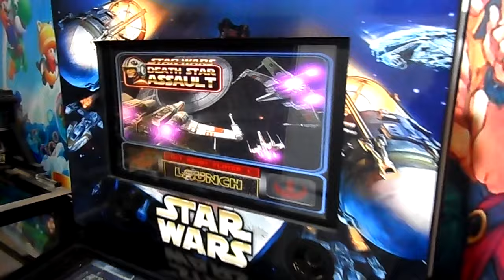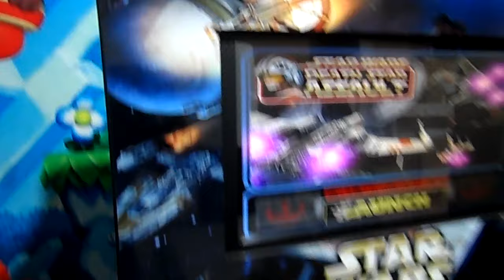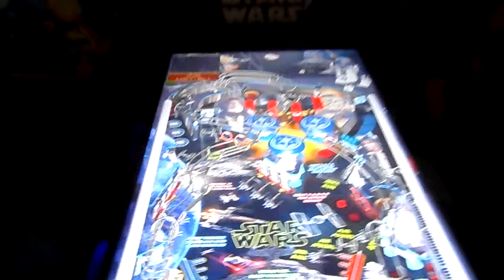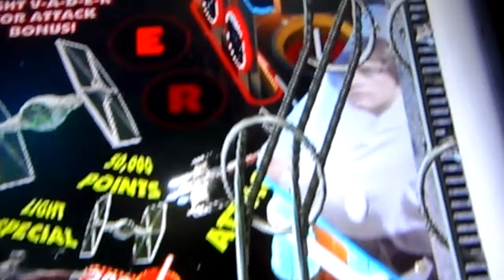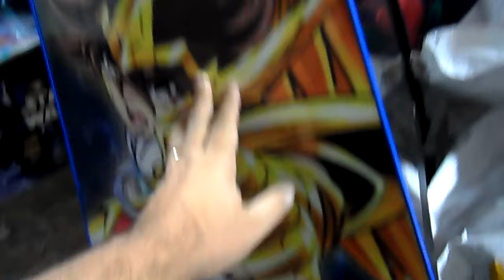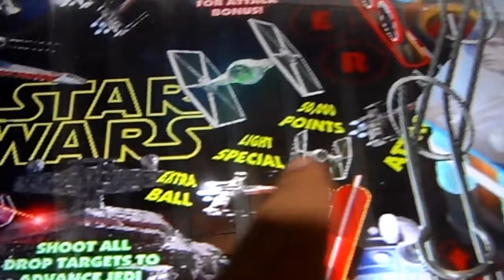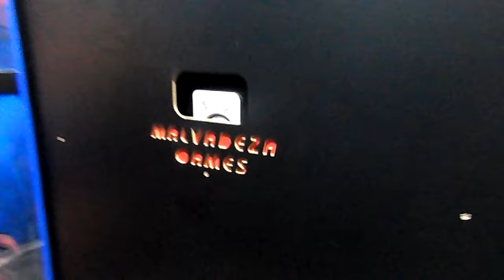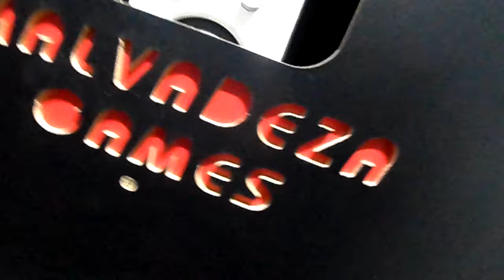Pinball Star Wars com 600 mesas (Pinball Digital) Malvadeza Games.